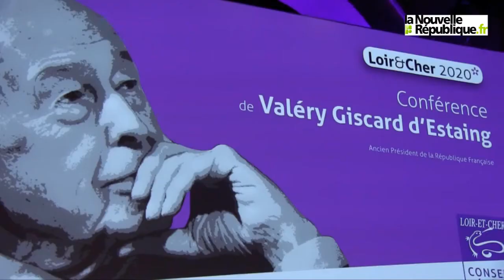VIDEO. Blois : Giscard d'Estaing fait le show à Loir-et-Cher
Mardi 21 mai au soir, le président du conseil général de Loir-et-Cher Maurice Leroy avait invité l'ancien président de la République Valéry Giscard d'Estaing pour la conférence de clôture de l'opération participative "Loir-et-Cher 2020" à la Halle aux grains de Blois, archicomble. Entre humour et bons mots, VGE a fait le show... à l'image de son hôte qui a ponctué la soirée en expliquant l'intercommunalité... à sa façon. Extraits.